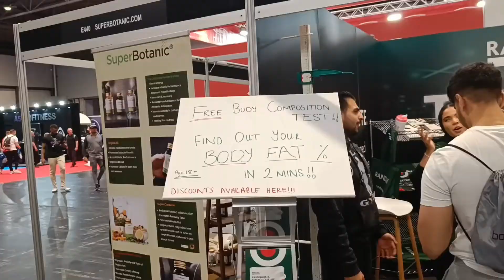Big Wavy Roy Johnson's Eatin' and Cheatin' Episode 17: Prep Update - 3 Weeks Out